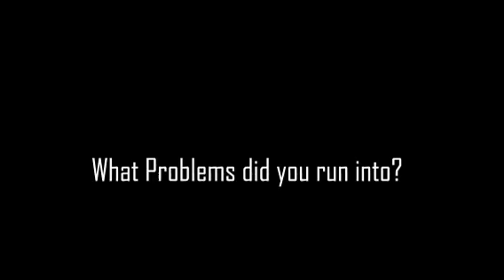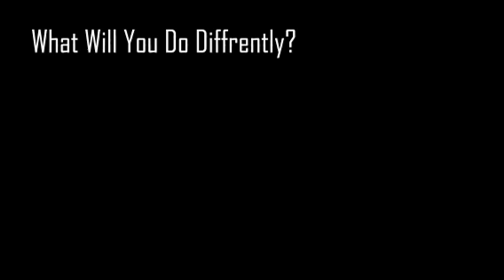In-class Assignment #2- Madison Barletta